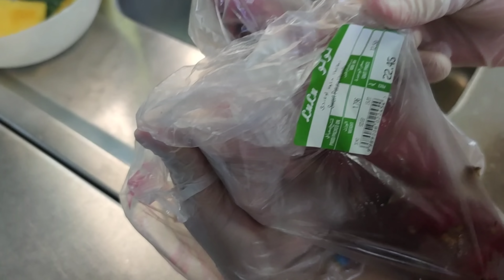HOW TO MAKE SIMPLE CAMOTEQUE VERSION|Janette life OFW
Hello mga Palangga I'm trying to make simple recipes of CAMOTEQUE for our snack withmy ate
Dahil namis namin kumain kaya namin naisipan lutuin Ito please Support my Channel mga Palangga ganitu BUHAY OFW namin kain kahit Anu Nalang para maging masigla sa araw araw na trabhu. Don't forget to Like comment and SUBSCRIBE ♥️